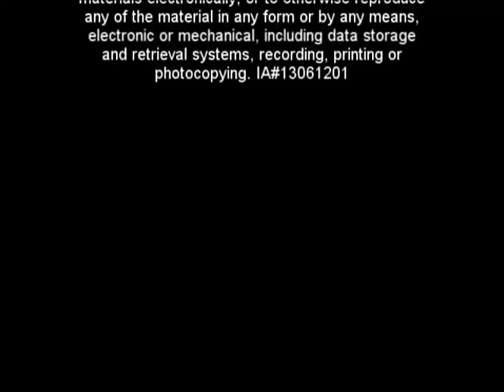MBS Video 1 An Introduction With Arte Maren 1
Part 1 of 9 Management by Statistics-Knowing where you have been, where you are and where you are going.